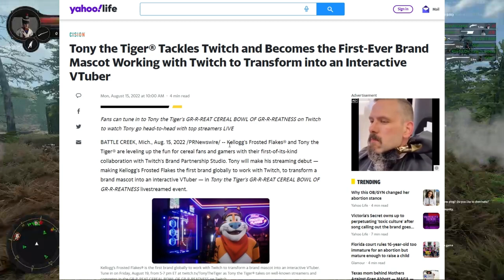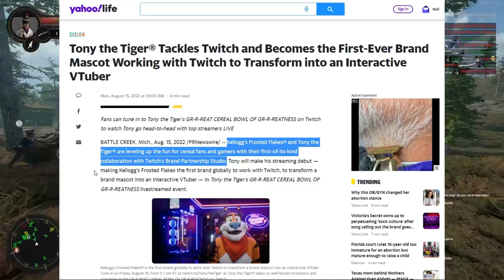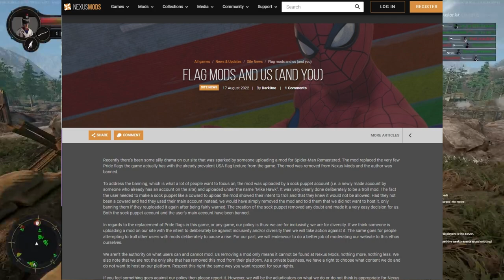Tony The Tiger VTUBER??? Spiderman Fans MAD At A MOD!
Recently, Kellog's unveiled a Vtuber fursona for Tony the Tiger, the mascot for Frosted Flakes. Spiderman fans and Gamers alike are divided on a mod that removes the pride flags from the game.